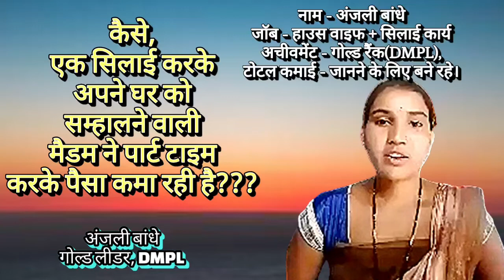कैसे अपने सिलाई के कामो को करते हुए DMPL से जबरदस्त पैसा कमा रही है?